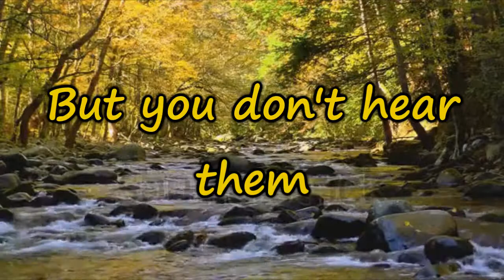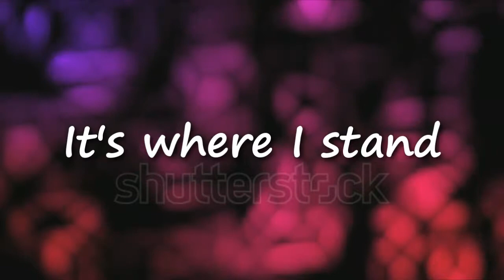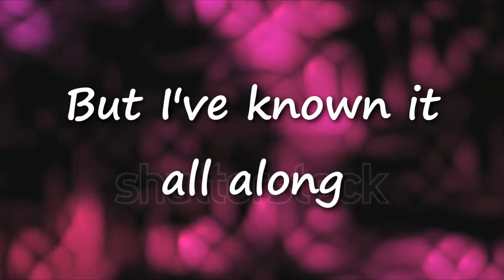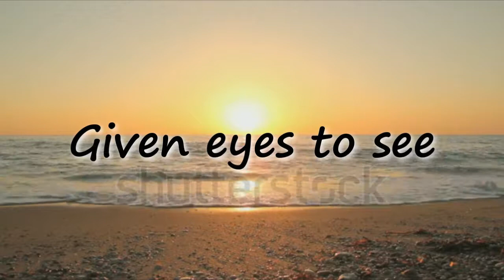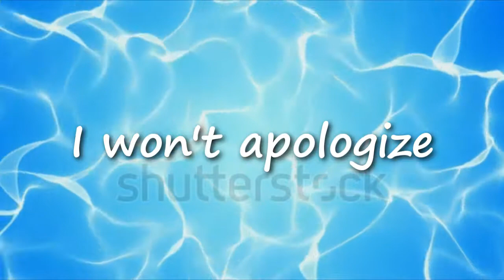This Is Who I Am~Colton Dixon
Album:A Messenger
Track: 9 (not including intro)
Lyrics:
A million colors paint the world
But you don't see them
Like I see them
A picture worth a thousand words
But you don't hear them
Are you listenin'?

I've been singing out, screaming loud
Shoutin' for so long

It's where I stand
I won't apologize
This is why I'm free

A sea of faces all around
I see you sinkin'
I see you drownin'
But I won't let you pull me down
As I'm reachin' for deeper meaning

Oh, I've been searchin' for that somethin'
But I've know it all along

I'm the blind man given eyes to see
The captive who has been set free
The truth if only you'd believe